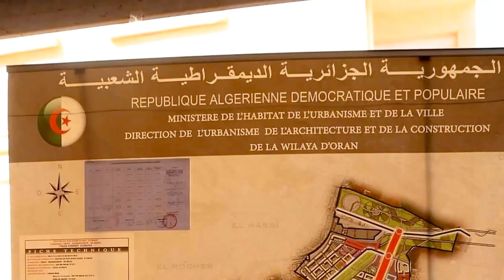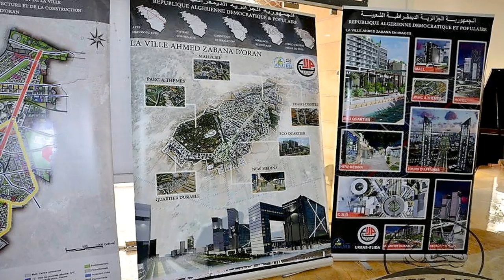المدينة الجديدة زبانة ZABANA NEW TOWN UNDERCONSTRUCTION